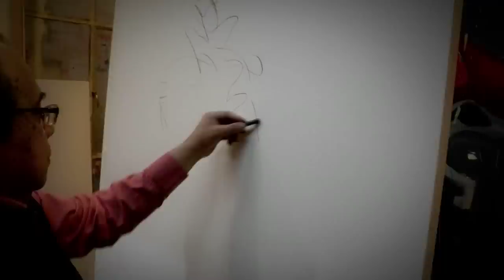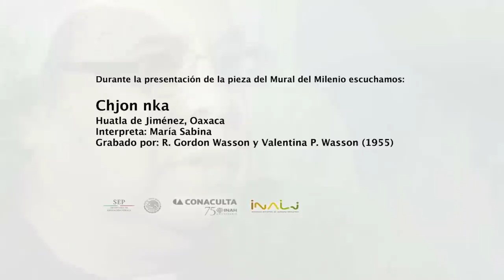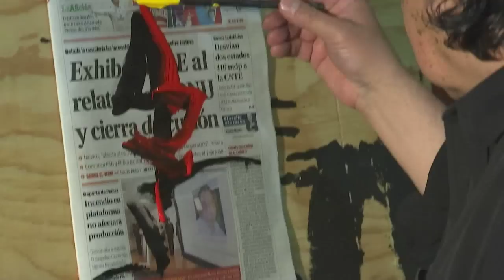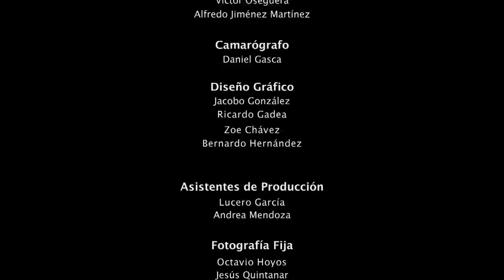Jazzamoart en el Mural del Milenio con Avelina Lésper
“Rembrandt me va a decir: pinche Jazzamoart, ya se te subió”.